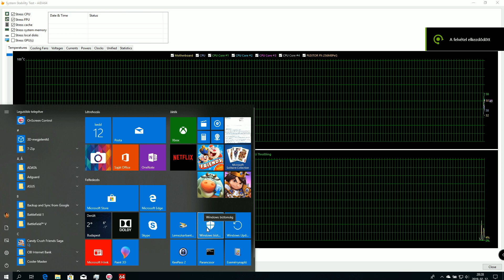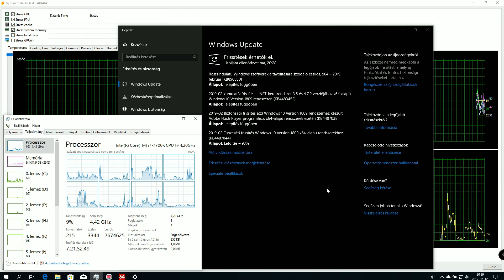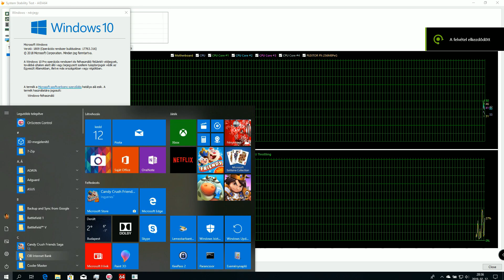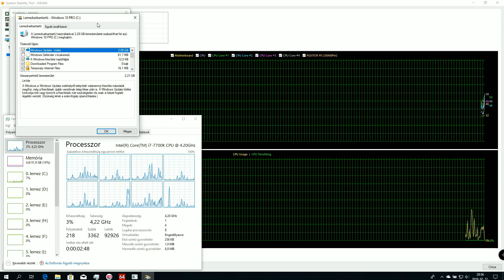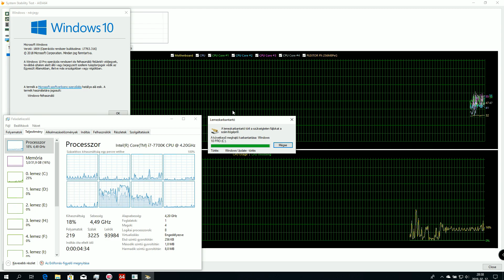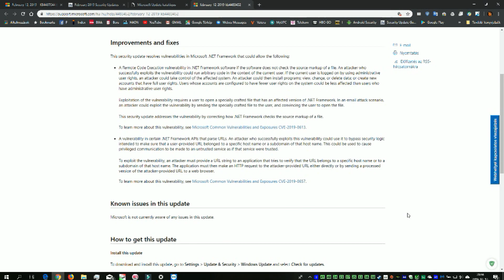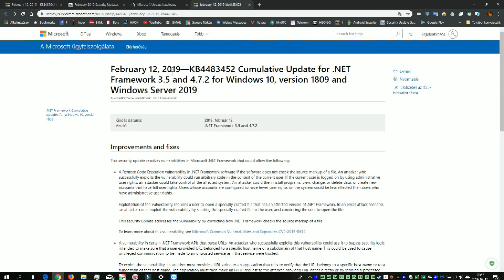Windows 10, version 1809 OS Build 17763.316 - KB4487044 ; KB4483452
Release Notes
February 2019 Security Updates

The February security release consists of security updates for the following software:

Internet Explorer
Microsoft Edge
Microsoft Windows
Microsoft Office and Microsoft Office Services and Web Apps
ChakraCore
.NET Framework
Microsoft Exchange Server
Microsoft Visual Studio
Azure IoT SDK
Microsoft Dynamics
Please note the following information regarding the security updates:

A list of the latest servicing stack updates for each operating system can be found in ADV990001. This list will be updated whenever a new servicing stack update is released. It is important to install the latest servicing stack update.
Windows 10 updates are cumulative. The monthly security release includes all security fixes for vulnerabilities that affect Windows 10, in addition to non-security updates. The updates are available via the Microsoft Update Catalog.
Updates for Windows RT 8.1 and Microsoft Office RT software are only available via Windows Update.
For information on lifecycle and support dates for Windows 10 operating systems, please see Windows Lifecycle Facts Sheet.
In addition to security changes for the vulnerabilities, updates include defense-in-depth updates to help improve security-related features.
The following CVEs have FAQs with additional information and may include * further steps to take after installing the updates.

ADV190003
ADV190007 *
ADV990001
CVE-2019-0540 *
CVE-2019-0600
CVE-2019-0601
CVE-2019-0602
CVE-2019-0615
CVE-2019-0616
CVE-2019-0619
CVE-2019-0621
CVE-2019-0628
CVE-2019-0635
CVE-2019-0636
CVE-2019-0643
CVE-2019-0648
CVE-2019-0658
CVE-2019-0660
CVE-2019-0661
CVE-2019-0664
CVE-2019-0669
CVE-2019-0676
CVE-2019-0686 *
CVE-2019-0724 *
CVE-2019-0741